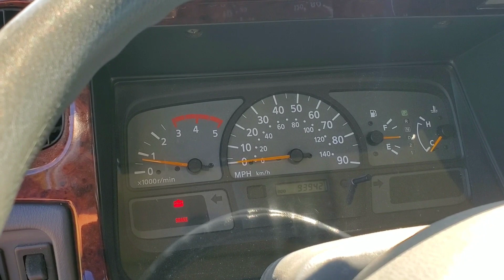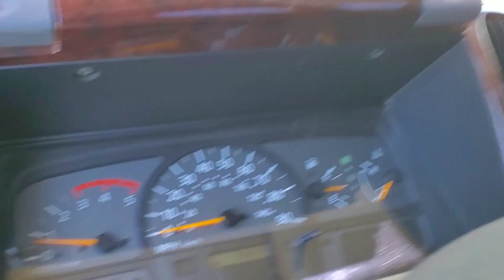UD Coolant Level Diagnosis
Diagnosing and bypasses the coolant level sensor in a UD 1400 truck